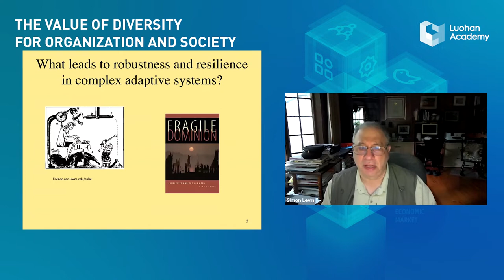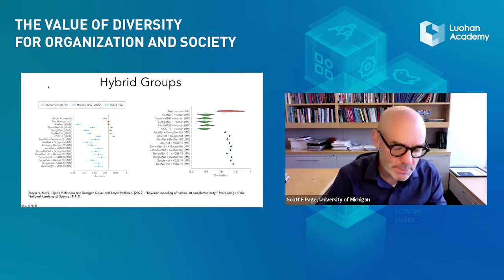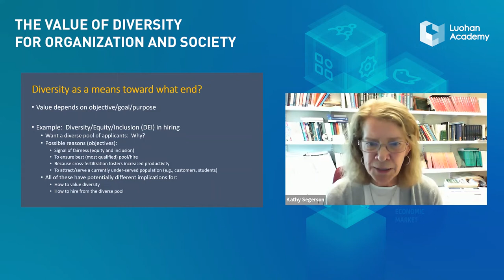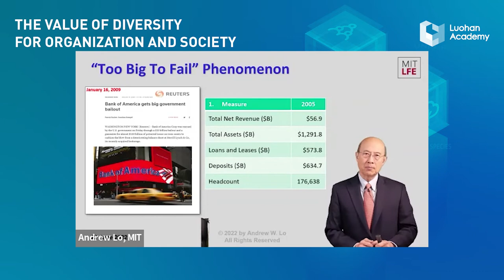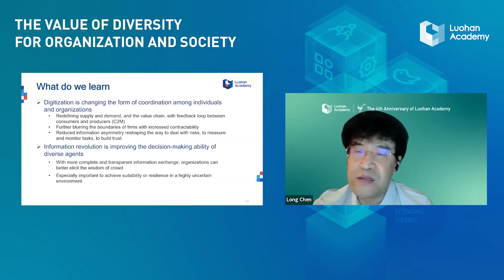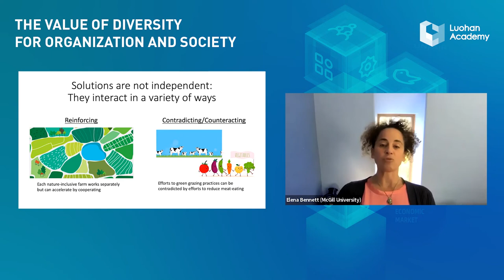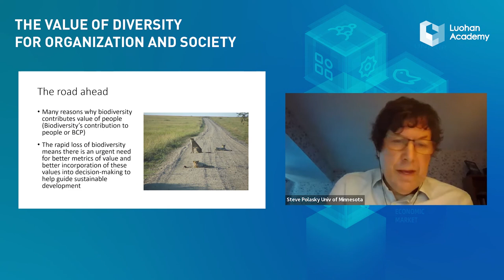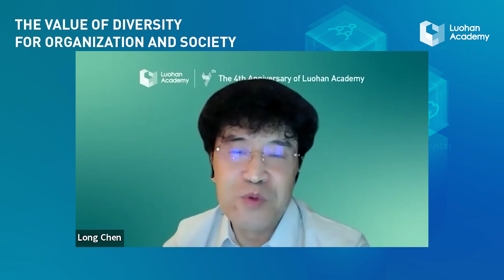The Value of Diversity for Organization and Society | Frontier Dialogue #10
00:00 - Frances Westley, Professor of Social Innovation at UWaterloo [Moderator]
02:00 - Simon Levin, Professor in Ecology and Evolutionary Biology at Princeton
14:30 - Scott Page, Professor of Complexity, Social Science, and Management at UMich
28:31 - Martin Reeves, Chairman of the BCG Henderson Institute
39:20 - Kathleen Segerson, Professor of Economics at UConn
54:10 - Andy Lo, Professor of Finance at MIT Sloan
1:10:10 - Long Chen, President of Luohan Academy
1:25:05 - Elena Bennett, Professor in Sustainability Science at McGill
1:48:30 - Stephen Polasky, Professor of Ecological/Environmental Economics at UMN
2:04:50 - Joshua Plotkin, Professor of Natural Sciences at UPenn

The goal for this Frontier Dialogue is to define what are the key values and potential trade-offs for
embracing diversity and transformations needed for more resilient and sustainable markets, organizations, and societies. We hope to convene some of the best minds in this field to share frontier research, address critical issues, and provoke discussions. We cordially invite you to join the event and to explore together with us.